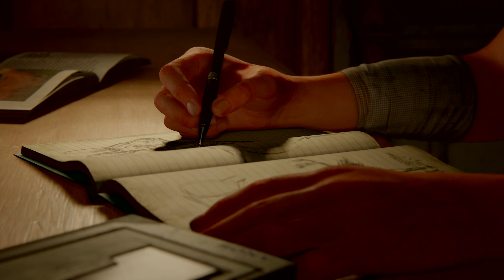Aftermath - Episode 1 - The Last of Us Part II Gameplay/Walkthrough - Ps4 Gameplay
Aftermath - The Last of Us Part II Gameplay/Walkthrough - Ps4 Gameplay